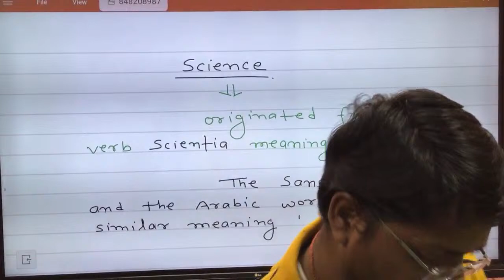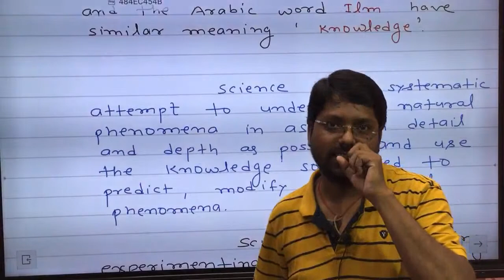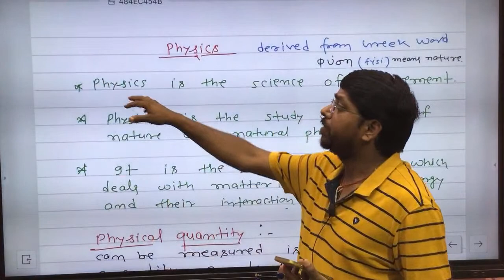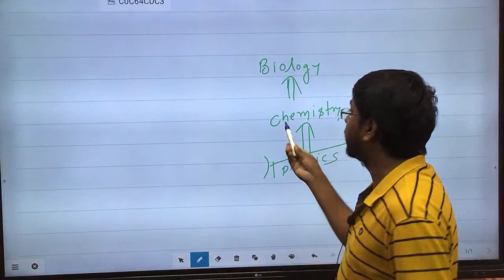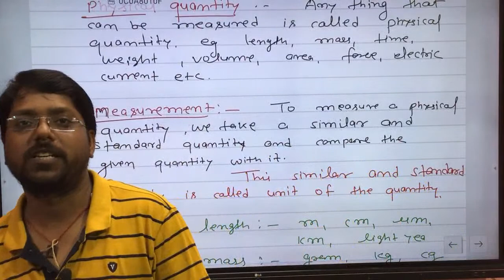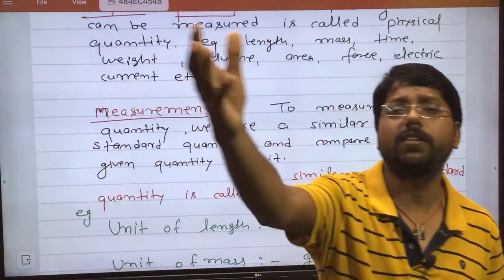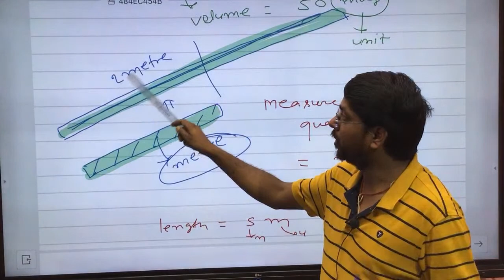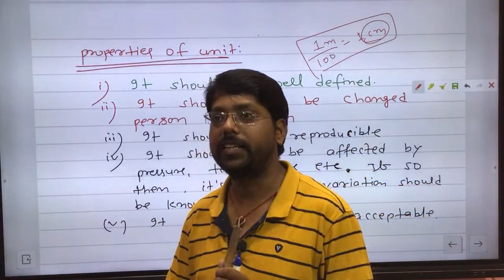Physics basic first lecture#physics#measurement#unit#science